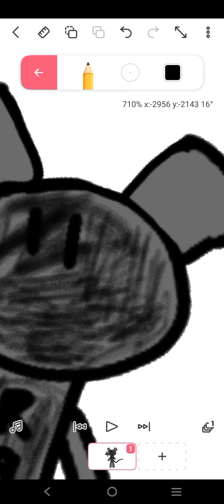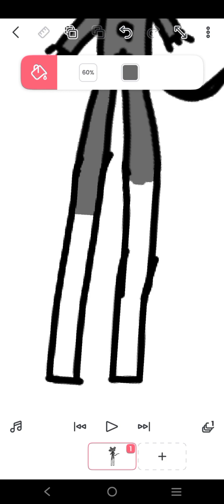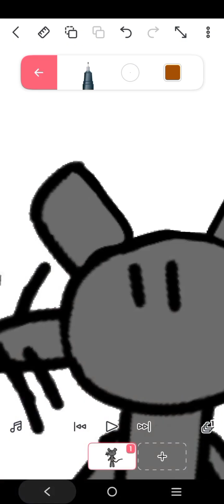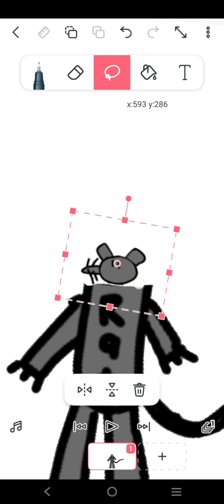I draw random rats speed draw